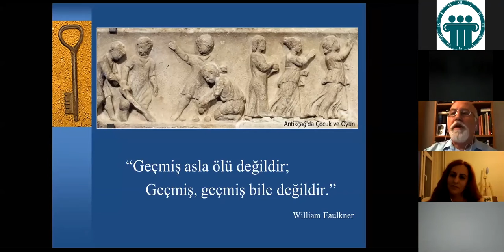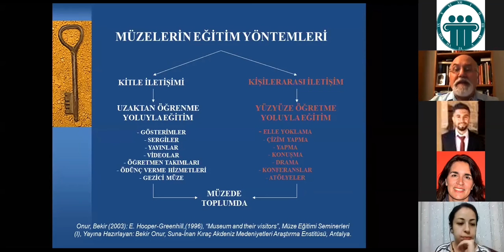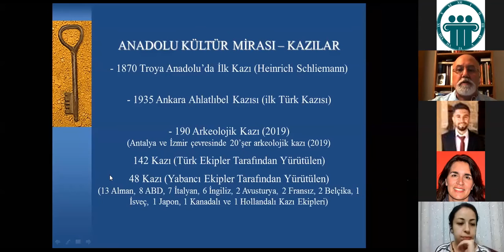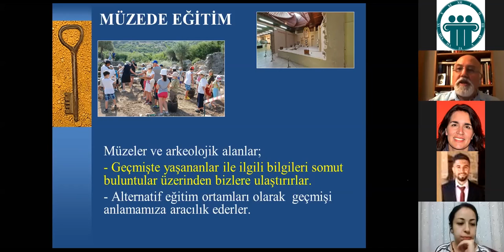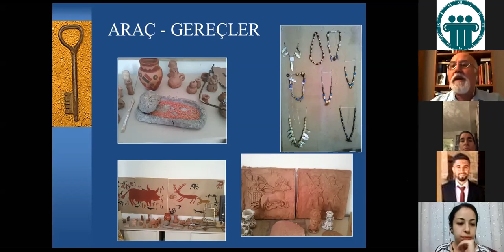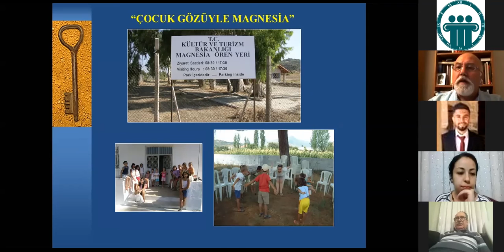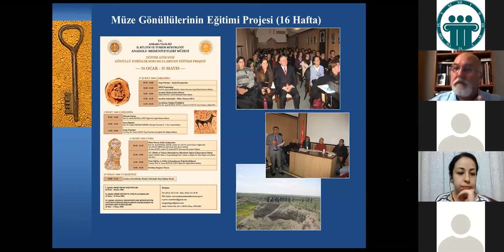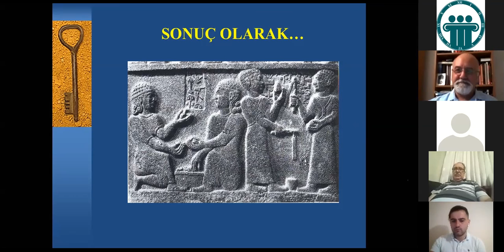KUMID WEBINAR SERİSİ – XIV MÜZECİLİK SÖYLEŞİSİ–2: Doç. Dr. Ali Akın AKYOL, KUMIID Üyesi 21.06.2020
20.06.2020 tarihindeki «KÜLTÜREL MİRASIN KORUNMASINDA MÜZEDE  EĞİTİMİN ÖNEMİ» başlıklı KUMID WEBINARI’nda KUMID Üyesi Doç. Dr. Ali Akın AKYOL , müzede eğitimin öneminden  bahsetmiş ve farklı müzelerde , arkeolojik alanlarda katkı sunduğu, görev aldığı  eğitim programlarından örnekler vermiştir.